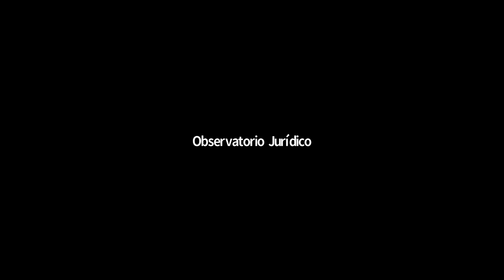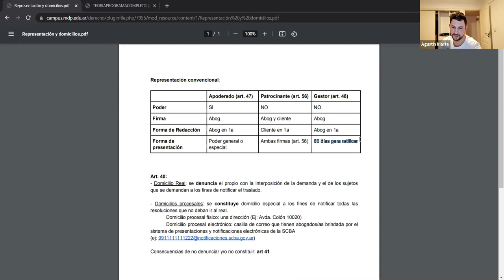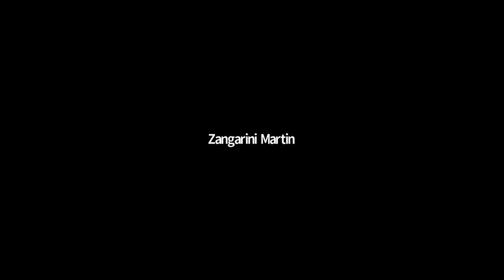Elementos / TGP (Com. 4) - Clase 4/6/21